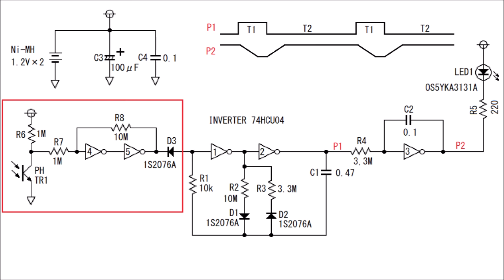低消費電流の点滅ＬＥＤ時計夜間照明の製作：Low current consumptionclock night light Flashing LED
字幕ＯＮにしてください。長周期の中の短い点灯時間の点滅ＬＥＤで、消費電流を押さえた時計の夜間照明を製作しました。またそれにより時計が生気を帯びたような演出効果もあります。
受光素子の回路を付け加えることにより明るいときは停止させることもできます。

今回の動画で登場した振り子に同期してＬＥＤが点滅する自作木製時計

今回の動画で登場した振り子に同期してＬＥＤが点滅するように改造した１９７０年代のナショナルの振り子式トランジスタ時計 BC-200ST

00:00 概要
00:59 針の色と見やすさ
01:47 回路